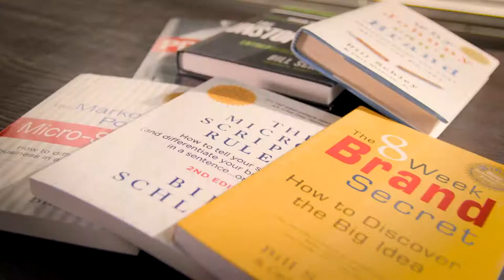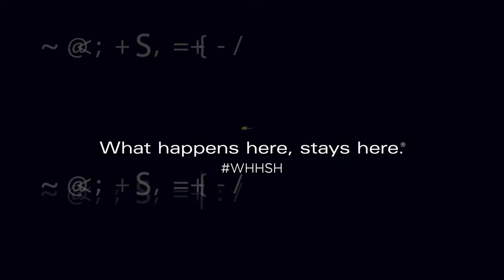Brand Titans Master Course: Marketing and Branding Principles [Trailer]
GET the book that world-famous business expert Jay Abraham called: "The Breakthrough of Breakthroughs in Branding!"
Print + Audio - just $4.99

"THE MOST POWERFUL STRATEGY IN BUSINESS IS A DIFFERENTIATED BRAND."

Here’s the #1 Formula to get Yours--
● Ask Graham Weston who turned his computing Start-Up into a $3.2 Billion sale -- With TWO words.
● Ask Chris Infurchia, partner in a business that sold for $175 million in just three years -- Using FOUR magic sentences.
● Or Jay Abraham—the Business Master who created over $21 Billion for his clients. He said— "Only Marketing has the geometric capability to propel your business upward.” This is the key.

THEY ALL WORKED WITH ME.

Because only my Brand formula reveals the LOST Secrets of the Mad Men: The Real Brand Titans who made more #1 Brands than anyone. The ROIs they produced were often so ASTRONOMICAL, we can’t advertise them.

But, it's NOT about quick money, it's about BRAND DOMINANCE: The true power of the U.S.P., remastered for today's business leaders.

These secrets were shown to me personally by the Brand Titans themselves. Then I spent 30 years turning it into a formula ANY SIZE BUSINESS CAN USE.

NOW, in the Digital age, it's even MORE critical. Because Digital Marketing is just Media and Metrics. THIS is the MESSAGE. A message ONLY YOU can say.

And let me repeat--it works in ANY sized company in any category.
(In fact—small to medium companies do it BETTER).

AND YOURS CAN TOO.

WHO IS BILL SCHLEY?
Bill is a New York Times Best-Selling author and award-winning Brand Specialist. He's best known for re-vamping and updating the Unique Selling Proposition (U.S.P.), and for his signature concept called ‘MICRO-SCRIPTS.’ He began his career as a writer at the legendary Ted Bates Adverting Firm in New York—the original Mad Men agency – where he won the Award for Sales Effective Advertising. He then spent decades turning their secrets into a FORMULA ANY BUSINESS CAN LEARN to differentiate themselves in any category. His clients range from Global Giants to Start-Ups, and have generated over $1.5 billion in new Brand Value as a result.

Today, he’s CEO of THE BRAND TITANS — elite programs that give CEOs and Business leaders the Ultimate Strategy: a truly Differentiated Brand. His award-winning books include “The Micro-Script Rules” and “Why Johnny Can’t Brand,” both of which are considered marketing classics, taught by experts around the world.

ABOUT BRAND TITANS:
Founded by NY Times Bestselling Author and award-winning Brander Bill Schley, The Brand Titans CEO Programs reveal the Ultimate Secrets and Formula of the world's greatest Branders--the real
Mad Men and Women--who personally showed Bill how they created the most #1 Brands in history.
The key is to find the Difference only you can stand for--then tell it in a story only you can tell, using "Micro-Scripts" -- short phrases that every customer can remember and repeat. It’s the blueprint for your Brand, and your ultimate business strategy, because it makes you the #1 Choice of customers every day.